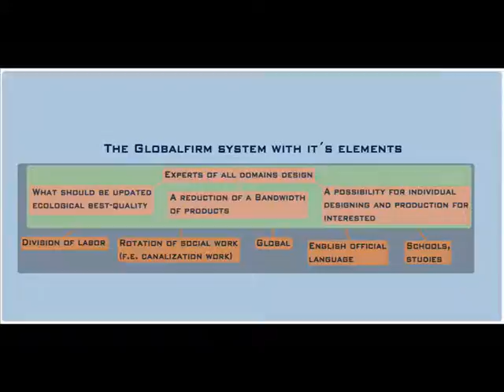Globalfirm Global state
There is no one in the world that I know that announces values, only me. All other public figures and institutions are somehow attached to excluding dogmas or work on issues not attached to the holistic system that makes our world. The values I announce are expressed in the multi-law that protects dignity, equality, ecology, personal creativity and freedom. Globalfirm with the idea of costless ecological best quality and a costless base for creativity reflects that value.
For Globalfirm we need a strength and structure of tight global police network ensuring that Globalfirm is secure.